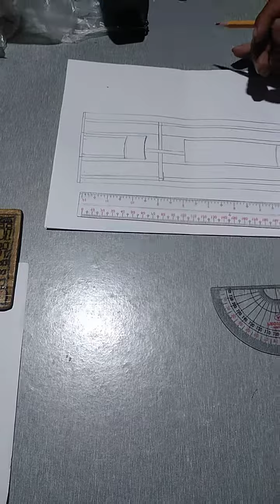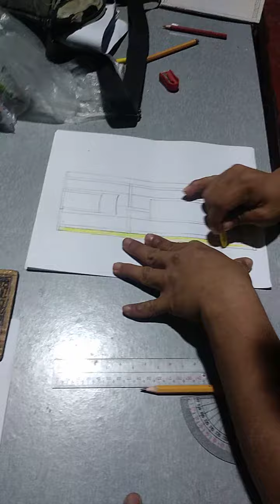5 December 2023